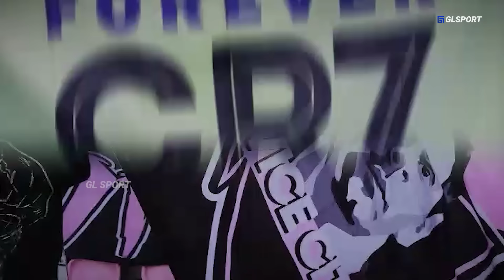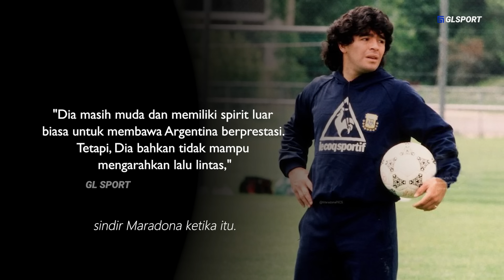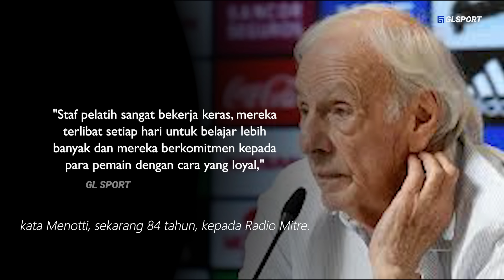Gak Pernah Salah Memasukan Pemain, Kecerdasan Scaloni yang di Di akui Pelatih Top Dunia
{judul}: Gak Pernah Salah Memasukan Pemain, Kecerdasan Scaloni yang di Di akui Pelatih Top Dunia

skrip:
editor:
dubber: